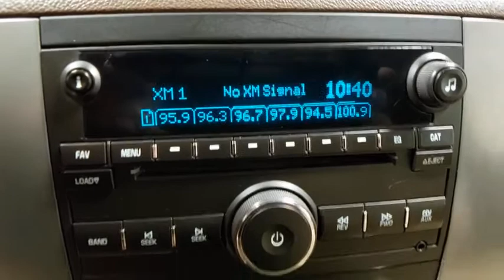2008 GMC Sierra 2500HD Prescott, Flagstaff, Phoenix, Bullhead City, Havasu, AZ G45654A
Summit White Used 2008 GMC Sierra 2500HD available in Prescott, Arizona at Findlay Buick GMC Prescott. Servicing the Flagstaff, Phoenix, Bullhead City, Havasu, AZ area.
2008 GMC Sierra 2500HD SLT - Stock#: G45654A - VIN#: 1GTHC23638F104996

Welcome to Findlay Buick GMC in Prescott, AZ. All of our vehicles are hand picked and inspected for your piece of mind. This GMC is equipped with the following options:brbrbrDuramax 6.6L V8 Turbodiesel, Allison 1000 6-Speed Automatic, dark cashmere light cashmere Leather.brbrCARFAX One-Owner. Clean CARFAX. Summit White 2008 GMC Sierra 2500HD SLT RWD Allison 1000 6-Speed Automatic Duramax 6.6L V8 TurbodieselbrbrRecent Arrival! Odometer is 8496 miles below market average!